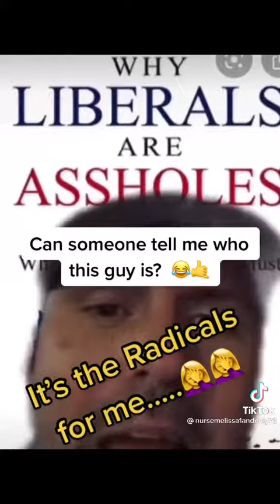Liberals ruin everything. And this is only a partial list. Tell me how this guy isn't 100% correct.